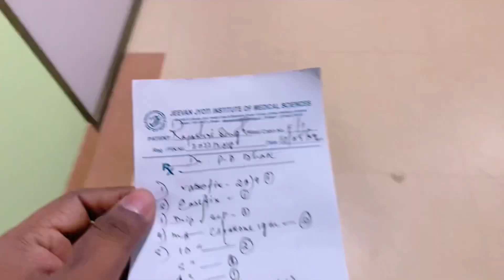I HAD SURGERY !😢| Worst Day।